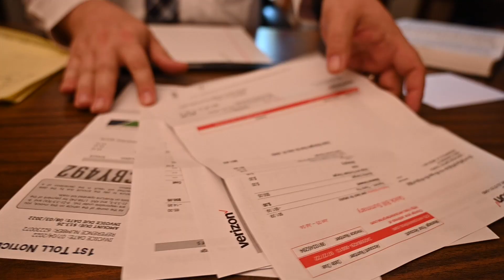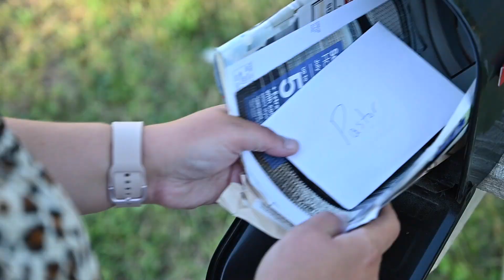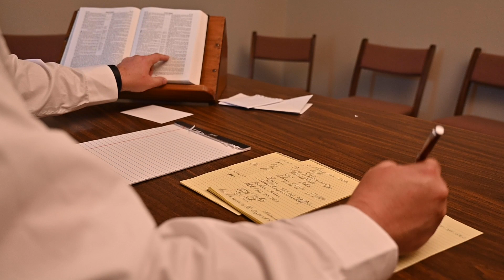GIBF Opening Video - Faint, Yet Pursuing